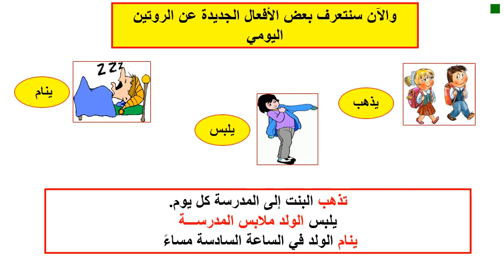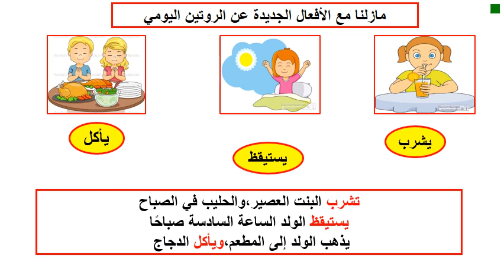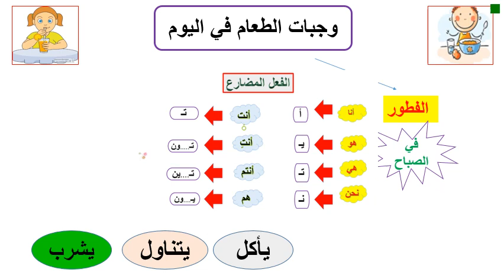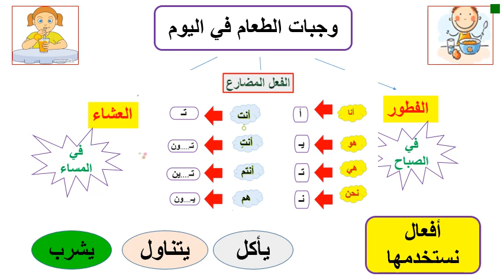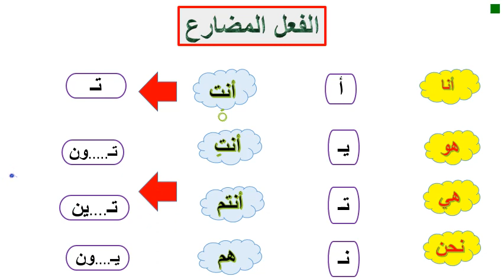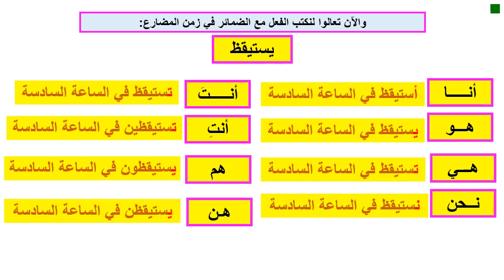Daily Routine - Year 5 Non Arab